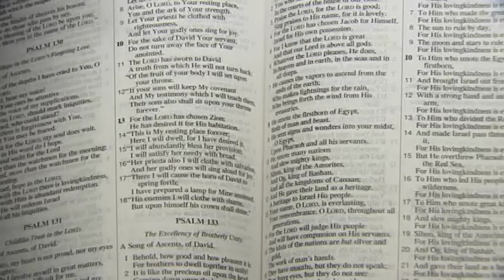RIVIERA BEACH SHOOTINGS PKG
A Story I shot and edited for WPBF 25 News